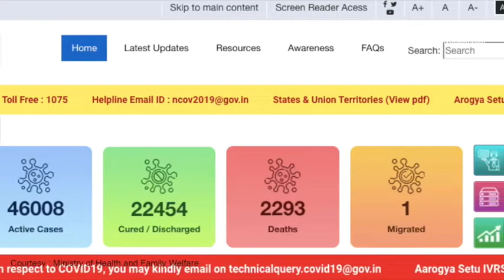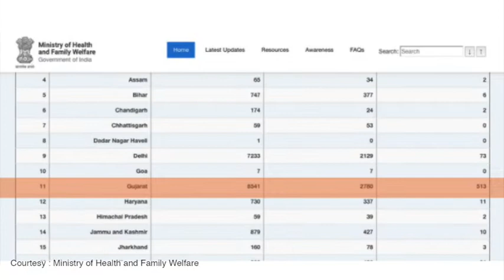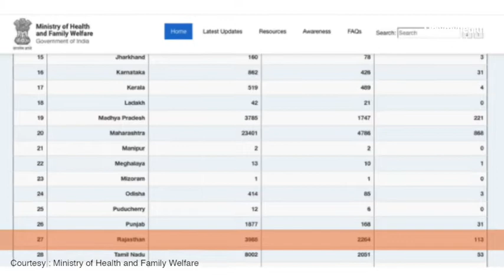Coronavirus India Update: भारत में COVID -19 के मामले 70,000 पार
केंद्रीय स्वास्थ्य मंत्रालय के आंकड़ों से पता चला है कि मंगलवार सुबह कोरोनोवायरस बीमारी से भारत में  70,000 से अधिक मामले दर्ज हुए है।